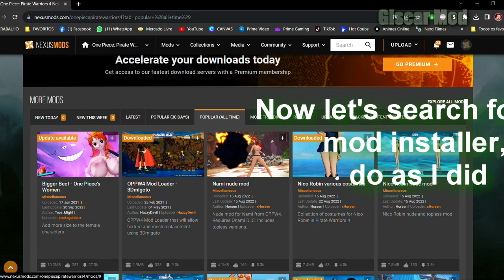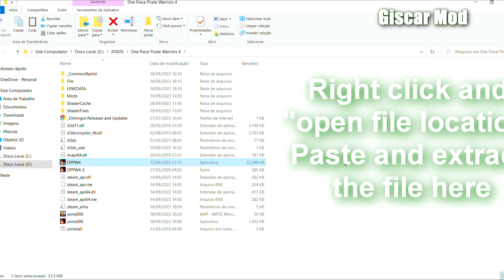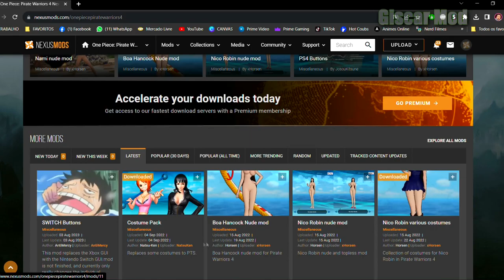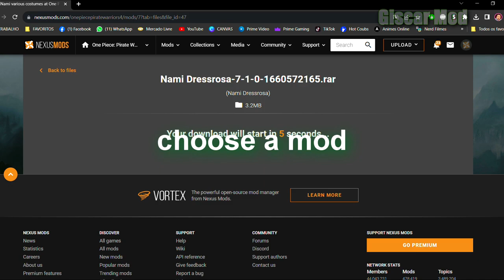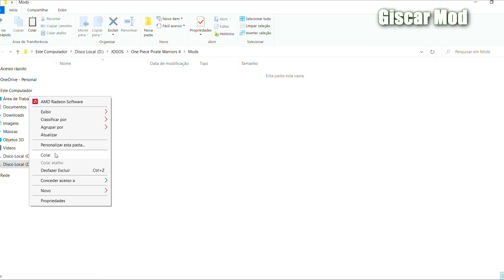Installing mod in One Piece Pirate Warriors 4